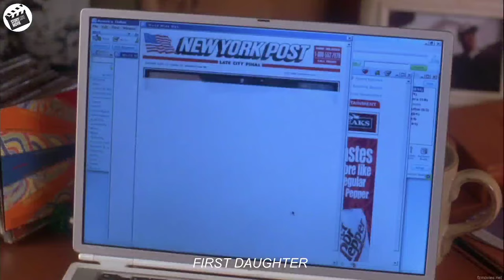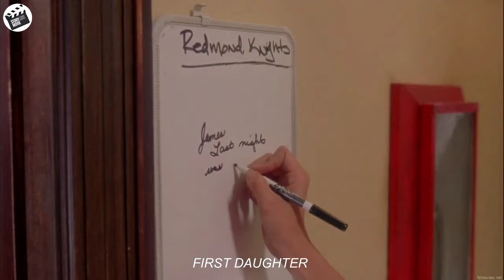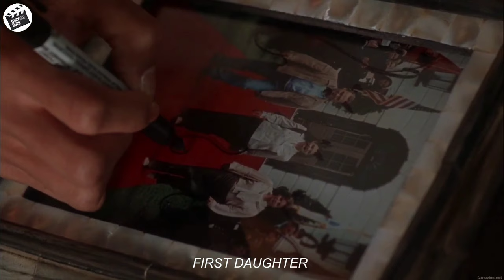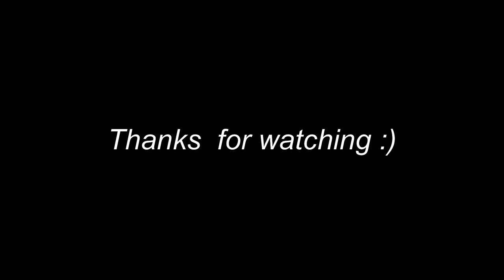Looks like a geeky student, turns out to be the president's daughter